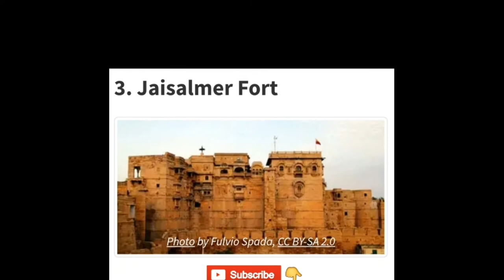Top 5 Historic Places & Monuments in Rajasthan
Top 5 Historic
Places & Monuments
in Rajasthan